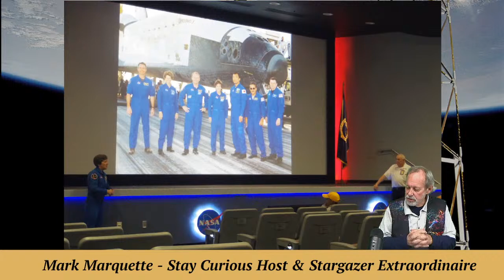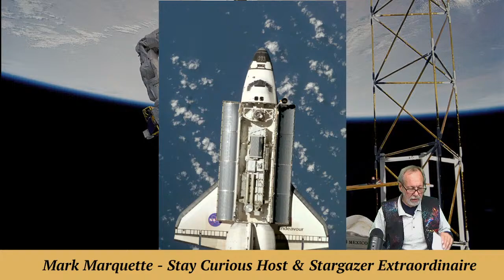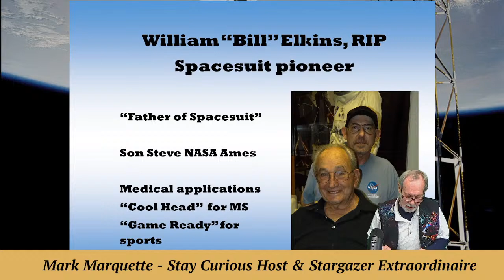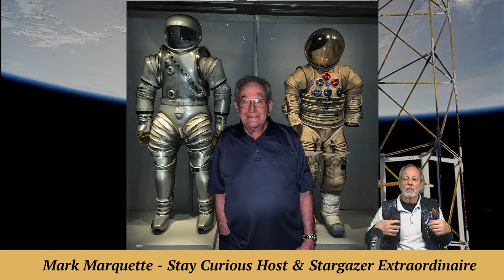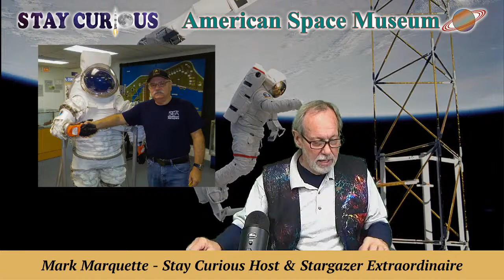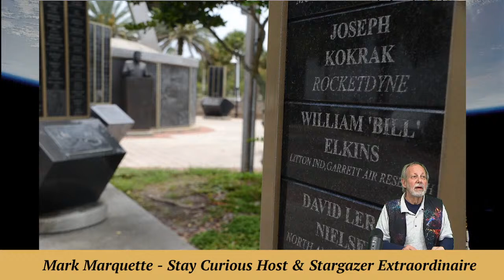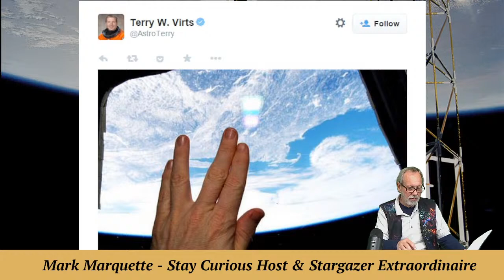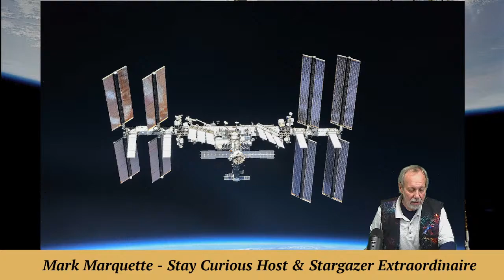Stay Curious: A tribute to the "Father of Spacesuits," Bill Elkins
MarQ & Marty honor a real American Space Pioneer, the late Bill Elkins, "Father of the Spacesuit" on this edition of "Stay Curious."

EXECUTIVE PRODUCER: Karan Conklin
HOST & PRODUCER: Mark Marquette
CO-PRODUCER and CAMERA: Marty Winkel